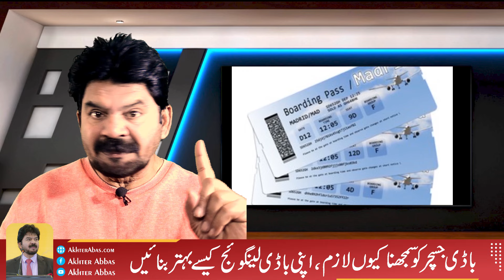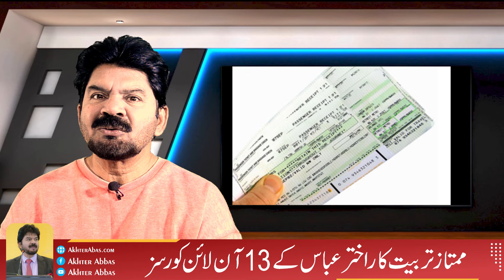Toxic Husband | Why groom are usually too bad from Italy & spin | Akhter Abbas Videos | Urdu / Hindi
Identifying signs of a lying spouse can be challenging, but it is essential to recognize the signs and take necessary steps to save your marriage. Some signs to watch for include unable to provide straight answers, using "fillers" when talking, changes in speech patterns, non-supportive body language, refusal to give access to their phone, and changing stories.

To deal with a lying spouse, review their lying patterns, don't blame yourself, and think about whether you want to know the truth. Be wary of pathological liars who can be manipulative. Before confronting your spouse about the lie, reflect on how you would react if you confirmed the lie.

Work it out as a couple, letting your spouse know that you are deeply hurt by what they have done. Ask questions like if you still love your spouse, can you trust him again, have they changed their behavior since discovering the lie, and do you think he will lie again.

Assess how the lie has affected your marriage, such as if it's a white lie or an extramarital affair. Reflect on questions like whether you still love your spouse, can you trust him again, have they changed their behavior since discovering the lie, and if you think he will lie again.

Seeking professional help is a good first step in dealing with a lying spouse. Counseling can help couples overcome the pain of the betrayal and work through their emotions without judgment. It can also help assess the status of their relationship and if it's worth saving.

In conclusion, recognizing signs of a lying spouse is crucial for maintaining trust and preventing further damage to your marriage.
How do I report harassment in Pakistan?
What is the punishment of harassment in Pakistan?
What are the types of harassment in Pakistan?
What is the Women's harassment Act in Pakistan?
What is the helpline of harassment in Pakistan?
How do I write a harassment complaint?
Mr. Akther Abbas is a Pakistan’s top trainer, author, writer, life coach and a consular. He is called a RELATIONSHIP GURU as because he makes person’s relationship strong and save their broken relationship and also makes new relationships. He gives his services socially. He is a humble and kind person and always thankful to the GOD.
You may visit website for on line courses, for his books, videos, columns etc.
Who is the female ombudsman of Pakistan?